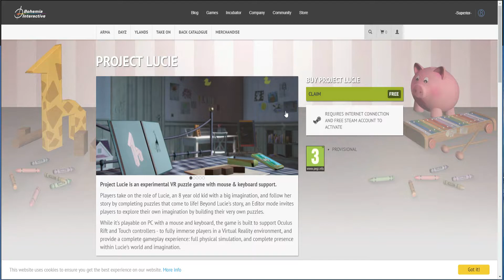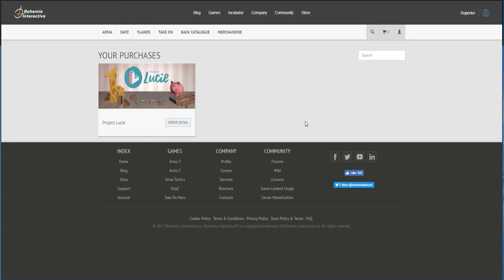JOC GRATIS DE SFARSIT DE AN! LA MULTI ANI 2018!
►Salutare toata lumea si bine v-am gasit la ultimul video din 2017! Vreau sa va spun la multi ani pentru noul an, sa ajungem cu bine in el. Va multumesc pentru toate sustinerea acordata in acest an! Cu ajutorul vostru am reusit sa fac 251 de abonati si peste 14.000 de vizionari, ceea ce este enorm pentru bine. Multumesc ca ati fost alaturi de mine si ca m-ati ajutat.
Multumesc!

●Daca v-a placut nu uitati sa va abonati si sa apasati pe butonul de like!